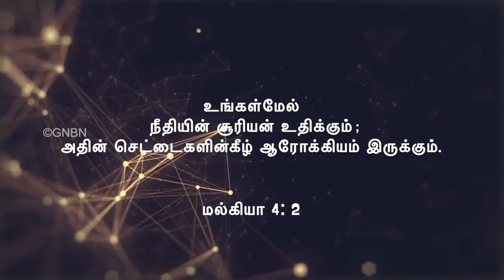November Month Promise Message|Bro.Mohan C Lazarus|Jesus Redeems